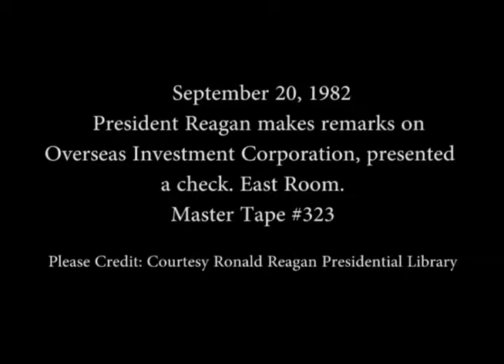President Reagan's Remarks on Overseas Investment Corporation on September 20, 1982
Full Title: President Reagan's Remarks on Overseas Investment Corporation and Presented a Check in East Room on September 20, 1982

Transcript: N/A

Production Date: 9/20/1982

Access Restriction(s):Unrestricted
Use Restriction(s):Unrestricted